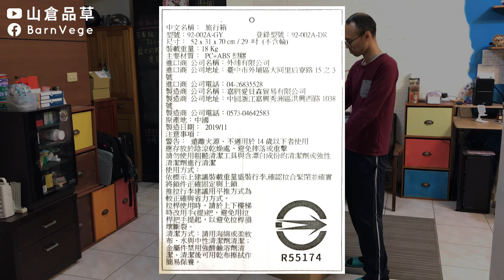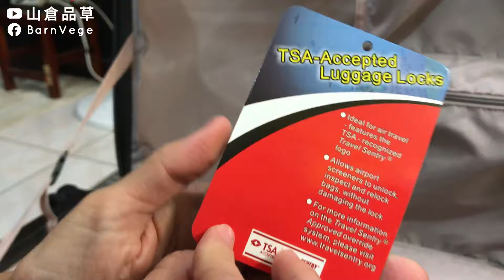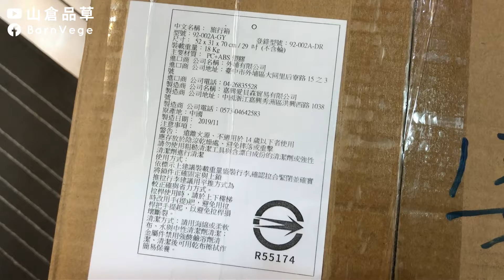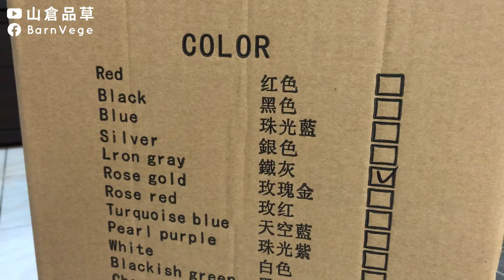高CP值前開行李箱 | MOMO熱賣款 | AOU微笑旅行 29吋拉鍊上開行李箱 | 比較皇冠CROWN BOXY 29吋鋁框拉鍊上掀行李箱 | 平價款的LOJEL CUBO | 無業配🧳出國準備5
一咖耐用堅固的行李箱，讓你出國沒煩惱！
當初在挑選行李箱時做了好多功課(怕踩到雷)。
這些選購心得不藏私通通放在影片中給大家參考。
希望大家看完之後都能找到一咖適合自己的行李箱。
PS 非業配，純粹個人開箱心得整理。

已經觀望「前開式行李箱」好一陣子，
當初看到LOJEL CUBO就很心動，
但它高貴的價格讓我有點下不了手。

經過一番搜尋比較，終於找到兩款相對平價且品質也很不錯的選擇：

第一款「皇冠CROWN BOXY 29吋鋁框拉鍊前開行李箱」
號稱跟LOJEL幾乎一樣的兄弟箱，

第二款「AOU微笑旅行 29吋拉鍊前開行李箱 (前開上掀式可擴充行李箱)」
就是今天開箱的主角，
這款又比BOXY再便宜一些，
品質仍保有一定的水準，
可說是高CP值、高性價比，
在MOMO很熱銷且評價也很好，
如果預算較低的話這款是不錯的選擇。

PS
非業配沒有團購價😅
Ivan說我講太細會被人家誤會有業配...特此說明。
(還是廠商如果要業配可以找我們😁)

附上選購行李箱的重點：
尺寸：適合您的旅行需求，檢查箱子的長度，寬度和高度，以確保它符合航空公司的規定。
重量：選擇輕量級行李箱可以節省您的托運行李重量限制。
材質：考慮您的旅行需求，選擇適合的材質，以保證行李箱的耐用性和安全性。
輪子和把手：選擇方便滾動的行李箱，並確保把手牢固可靠。
容量：選擇適合您旅行需求的容量，並確保您可以將所有物品安全地放入箱子中。
鎖定系統：選擇有密碼鎖或其他安全鎖定系統的行李箱，以保證您的物品安全。
價格：考慮您的預算，選擇適合您的價格。